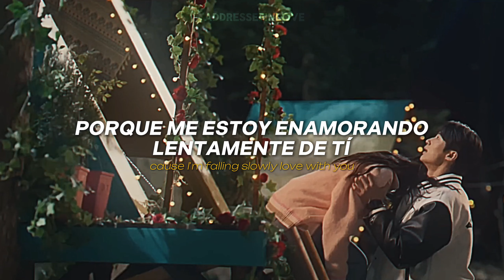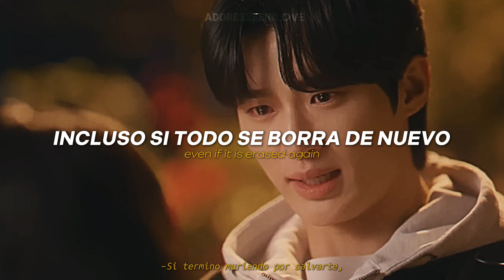Spring Snow - 10cm (sub esp/eng sub) / Im Sol & Ryu Sunjae (Lovely Runner)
Drama: lovely runner
Song: Spring Snow - 10cm
Couple's real names: Kim Hye Yoon, Byeon Woo Seok